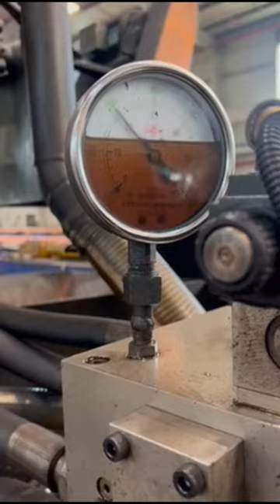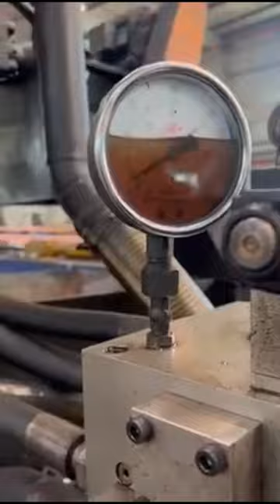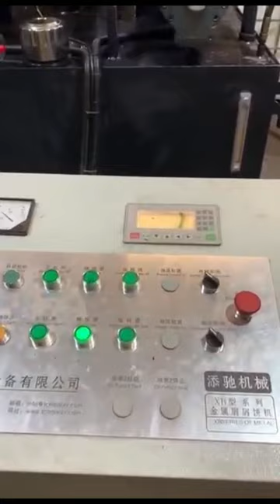Briquetting Machine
Details of Briquetting Machine, briquetting machine all, briquetting machine price,

TCMBALER is a professional Briquetting Machine manufacturer and supplier in China for more than 20 years, and we can offer Briquetting Machine for sale with a cheap wholsale factory price for our customers without any agent or dealers if you wanner buy our Briquetting Machine.